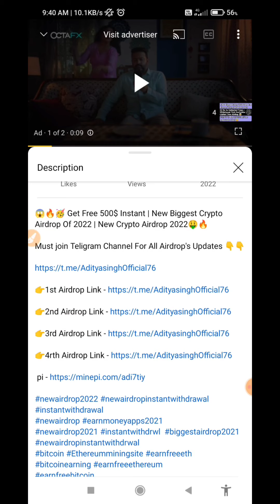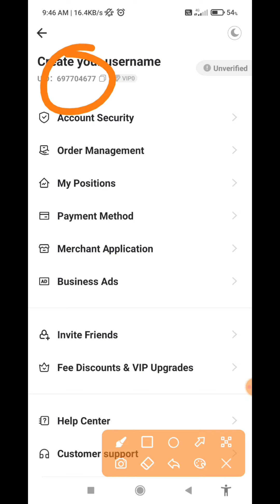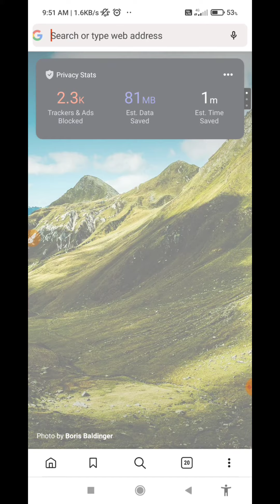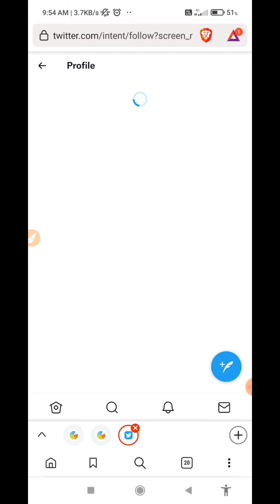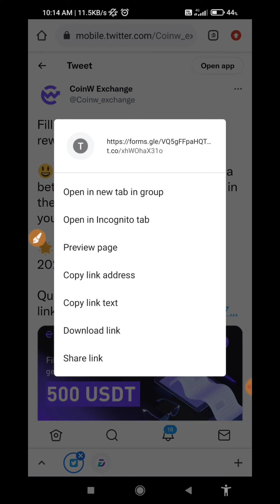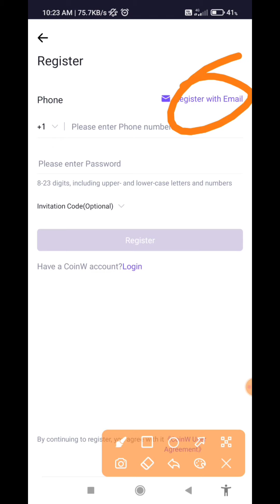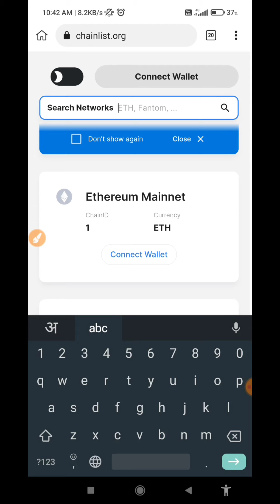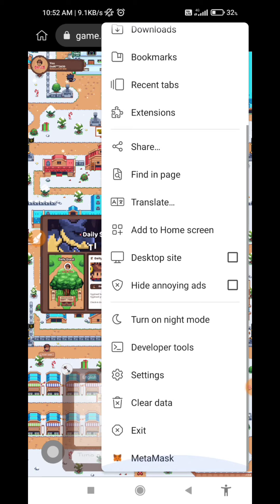🚀Instant 255$ Dollar Token Loot New Exchange😍 Airdrop | Claim 15$ Future Bonus Instant 🔥🤑😱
Aditya singh SM
aditya singham

【 Vedio Releted Topic】👇👇

how to earn Tron online without any investment
free dogecoin mining without investment 2020